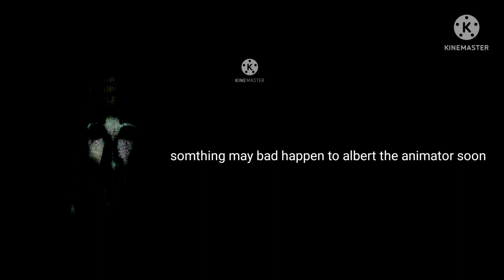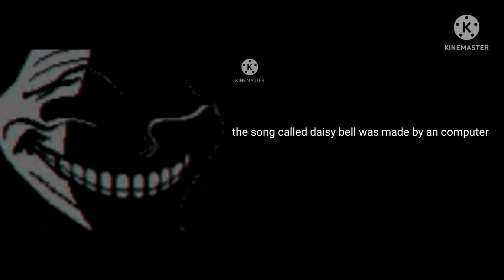mr incredible becoming uncanny disturbing facts 1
these ones get real terrifying as long as it takes